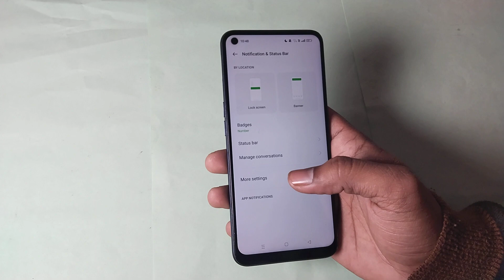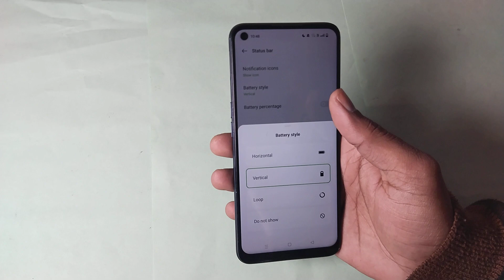realme 8 status bar, realme 8 me status bar use kaise kare